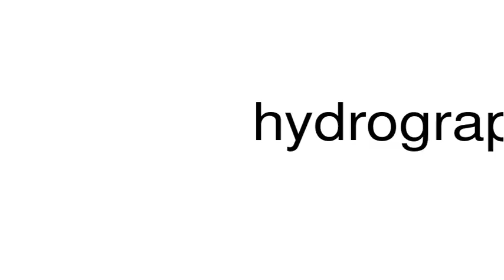How to pronounce hydrographers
This is a satire channel. This is a satire channel. How to pronounce the word hydrographers.